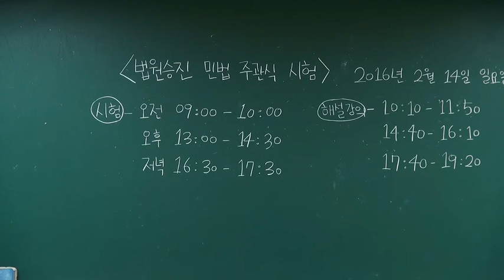이광섭 2016 법원사무관 승진대비 민법 2순환 주관식 전범위 모의고사+강평 개강!!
[강의특징]
- 기출문제와 최근판례 경향을 분석하면서 출제가능영역을 확인.
- 모의문제를 통해 문제적응력과 답안작성 훈련.